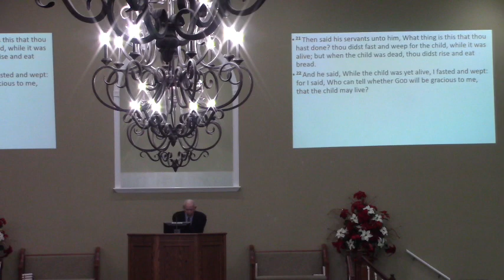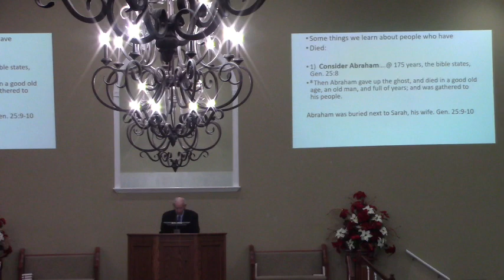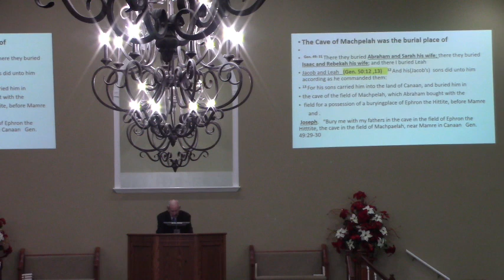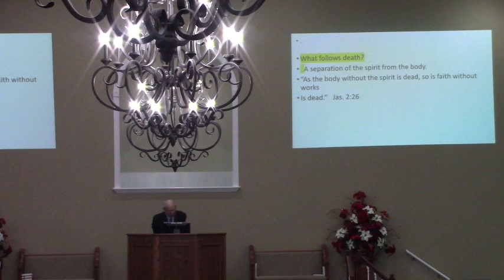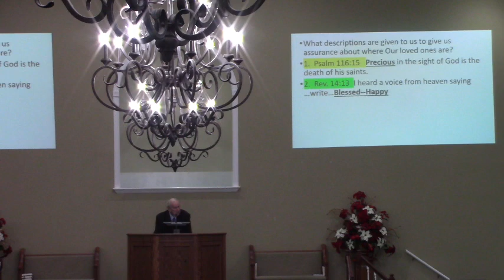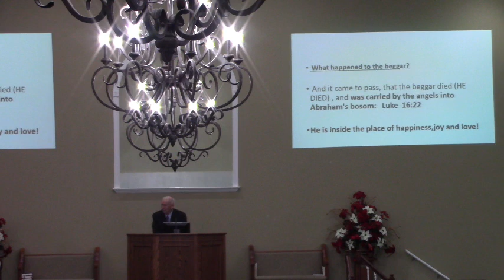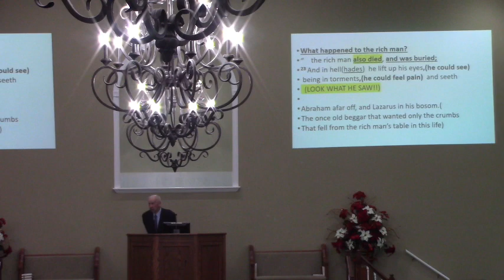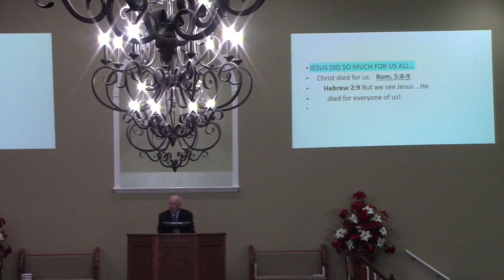Guy McDaniel (David speaks about his son)12/18/22 pm